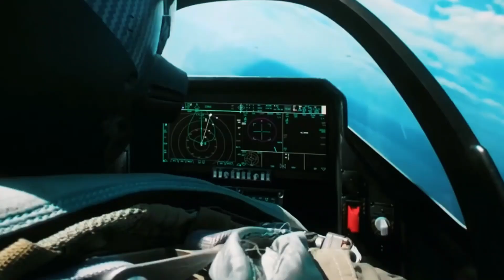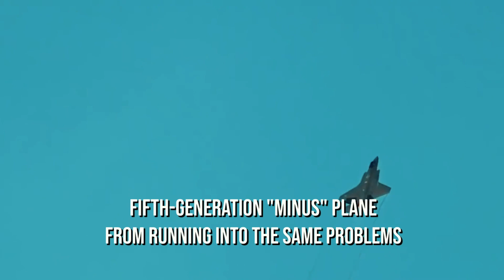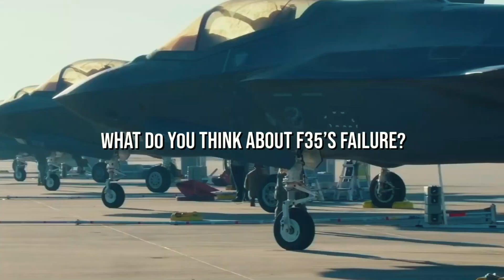Why the F35 will never replace the F16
Once the F-16s will be 60 years old in 2040, perhaps redesigning them might result in their replacement, because F-35 ultimately failed to do so.

The United States Air Force declared the need for a new multi-purpose fighter jet to replace its aging F-16 fleet while emphasizing that it would lack the F-35's high price and advanced technological capabilities.

Defense observers were taken aback by the news, made by Air Force Chief of Staff General Charles Brown, as the F-35 was expected to be the F-16's replacement as a cutting-edge fifth-generation fighter. But strangely, F-35 did not turn out what it was supposed to be.

But what are the shortcomings of the F-35? What’s wrong with it? In today’s episode, we will talk about Why the F35 will not replace the F16: Let’s begin!